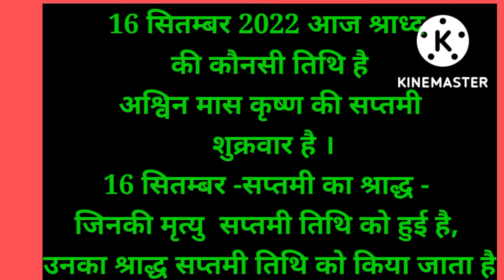16 सितम्बर 2022 में श्राद्ध कब है ।Shradhh Ki Aaj Kaunsi Tithi Hai |आज श्राद्ध की कौनसी तिथि है ।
16  सितम्बर 2022 में श्राद्ध कब है ।Shradhh Ki Aaj Kaunsi Tithi Hai |आज श्राद्ध की कौनसी तिथि है ।

श्राद्ध में कैसा भोजन बनाना चाहिए ।।Shraadh me bhojan kaisa hona chahiye|| pitru shraddh food
 shraddh ki thali || कैसा हो श्राद्ध में पितरों के लिए भोजन || पितृपक्ष प्रसाद की थाली | श्राद्ध भोजन
# shraddhkithali

श्राध्द के भोजन में खीर पूरी अनिवार्य होती है | श्राद्ध में जौ, मटर और सरसों का उपयोग श्रेष्ठ माना गया है| श्राद्ध में अधिक से अधिक पकवान पितरो की पसंद के बनाये ।श्राद्ध में गंगा जल, दूध, शहद , कुश ,और तिल सबसे ज्यादा होने से उसका फल अक्षय होता है और पिशाचों से श्राद्ध की रक्षा करता है ।